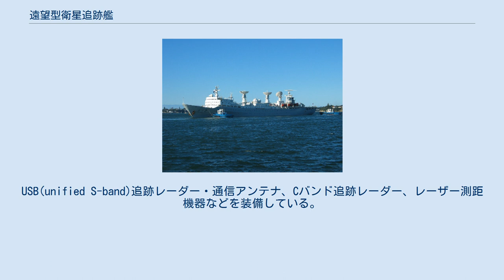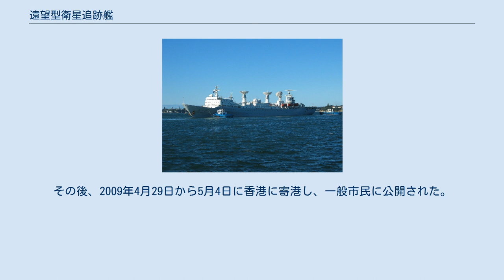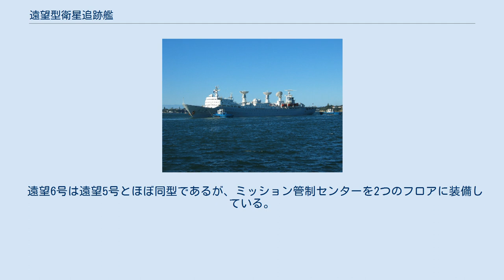遠望型衛星追跡艦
ニュージーランドに寄航した遠望2号 遠望型衛星追跡艦（えんぼうがたえいせいついせきかん、ユァン‐ワン、Yuanwang）は、中国人民解放軍海軍の運用する衛星追跡艦兼ミサイル追跡艦である。
その任務が共通することからいずれも同じ艦名だが、設計が同型というわけではない。
 中国の弾道ミサイル開発と宇宙開発を成功させるにあたって、中国領外からの長期に渡る精密な観測が必要であることが一つの課題であった。
当時孤立状態にあった中国の外交状況では他国に追跡局を設けることは難しく、艦船による観測追跡が行われることになった。
 その任務は、現地の気象観測から、人工衛星とミサイルの観測、追跡、制御、分析、それらを悪天候にも耐えながら海上で長期に渡って行い、本国に報告することである。
そのためには巨大な船体とその姿勢制御システム、数多くの高度な観測装置や通信装置、数百人の技術者を長期間適切に養う広い船室やプールなどの保養設備が要求された。
さらに、着水したミサイルを回収し、何らかの事故により急遽地球に帰還して着水するかもしれない宇宙船と宇宙飛行士の救出に備えるのも任務のうちである。
運用初期の眼目は特に発射されたミサイルの追跡にあったが、宇宙開発の拡大と技術向上により、現在では宇宙船への指揮までも行うことができる。
また、おそらくは他国のミサイルや衛星の追跡も行っていると考えられている。
 遠望型衛星追跡艦は、全艦が人民解放軍海軍の衛星海上測控部に所属しており、蘇州を定係港としている。
ファンネルマークは長らく「赤い星に3本の青い波線」であったが、遠望6号は水色地に衛星海上測控部の英名略称である「CSMTC」が黒字で書かれたものになっており、他の艦も同様に変更されると考えられる。
 遠望は任務のため太平洋、大西洋、インド洋に広く散らばり、長期に渡って行動する。
そのため中国は船上観測において世界でも有数のノウハウを持つ国になったと言われている。
中国は宇宙開発のためにアフリカに複数の拠点を持っているが、特に重要な太平洋域には、キリバスのタラワに宇宙観測基地を設けたこともあるが、2003年11月にキリバスが台湾と外交関係を持ったことに反発した中国がキリバスと国交を断行し、その際に宇宙観測基地も撤退したことで太平洋域の観測基地がなくなってしまったため、遠望による船上観測の重要性はあがっている。
 2008年4月と2011年7月にはデータ中継衛星天鏈1号が打上げられ、神舟7号の運用から使われるようになったため、データ中継衛星、地上局、遠望型衛星追跡艦を組み合わせて宇宙機の追跡運用を行うようになってきている。
 1960年代半ばから、弾道ミサイル開発のために落下地点となる南太平洋に派遣する追跡艦の構想が練られ、その結果第一世代にあたる遠望1号, 2号が1979年に就役した(進水はそれぞれ1977年8月31日と1978年9月1日)。
1980年3月には、ミサイルの実射演習のために、この2隻と補給艦、サルベージ船、さらに護衛のための駆逐艦まで加わって編成された20隻以上の一大観測船団が、南太平洋はフィジー近辺に進出して、5月に行われた東風5号ミサイル試験を待ち構えた。
1982年のSLBM巨浪1号の実射も同様に追跡した。
また、中国初の静止気象衛星などの衛星打ち上げ時の支援追跡も多く行った。
CバンドとSバンドの追跡用レーダーを装備し、HF, ULF, UHF帯での通信が可能。
 遠望1号, 2号は1986年に海外の商業衛星の打上げ受注に対応するための近代化改造を受け、1996年にもう一度将来の有人宇宙飛行計画のための大改造を施された。
これにより搭載機器は3号と同程度の能力にアップグレードされたと考えられている。
神舟計画では遠望1号は日本海に展開し、衛星分離のモニタと太陽電池パドルの展開コマンドの送信をサポートした。
遠望2号は南太平洋に展開し、初期のパーキング軌道への投入確認を行った。
この2隻は2008年の神舟7号の追跡支援を終えた後退役した。
 遠望1号, 2号の実績からより本格的な衛星追跡能力と、有人宇宙飛行の支援に従事しうる能力を求めて建造された第二世代の衛星追跡艦である。
1995年に就役した。
神舟計画の重要な役割を担う艦として当初から計画され、極めて高度な機器類を搭載し、多数の技術者が乗船するため「浮かぶ科学の城」と呼ばれた。
神舟計画では大気圏再突入時をサポートするために南大西洋のアフリカ沖に展開...